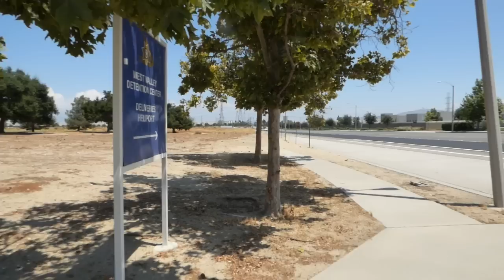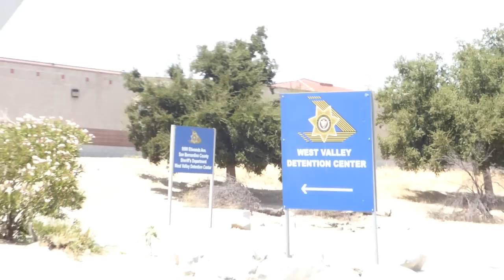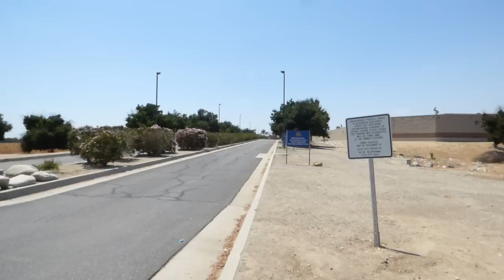West Valley Detention Center, SB Sheriff D. Martinez, Acting like a D, 1st Amend Audit